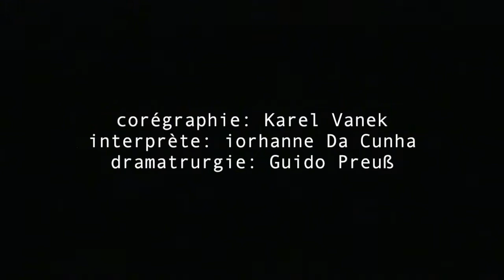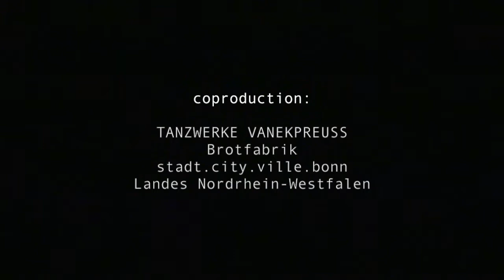body of evidence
pièce de danse contemporaine
chorégraphe: Karel Vanek
dramaturgie: Guido Preuss